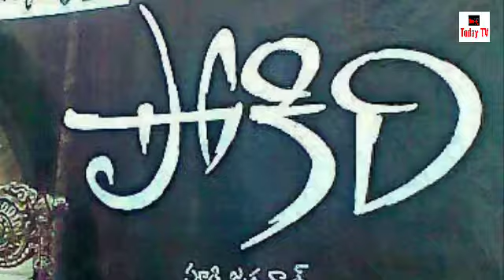Pokiri movie records Mahesh Babu records